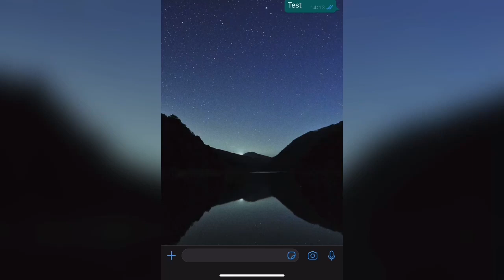iPhone 快速教學：wtsapp 直接把原況照片以gif 動畫格式傳送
簡單直接教學： 懂了這個功能 可以把原況照片抓到的精彩一刻 快速分享 多一個步驟 只是兩秒. Android 用戶也能看到.